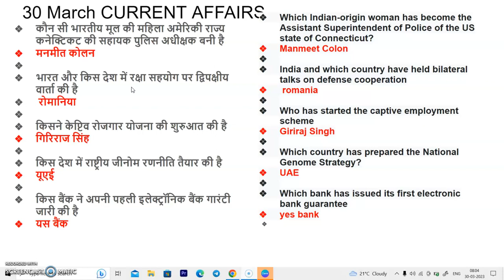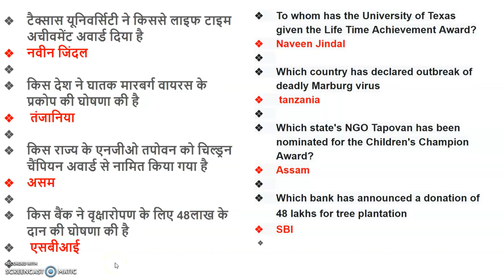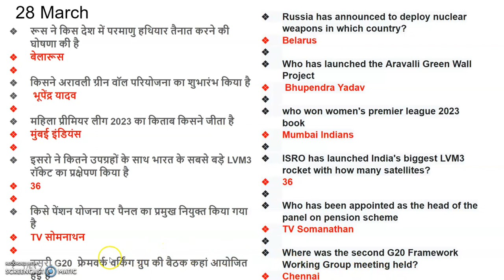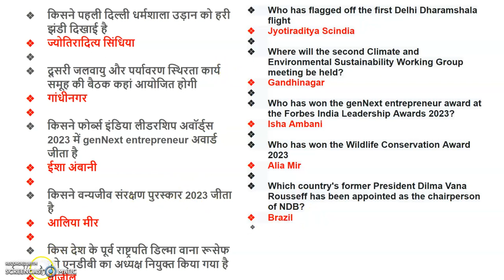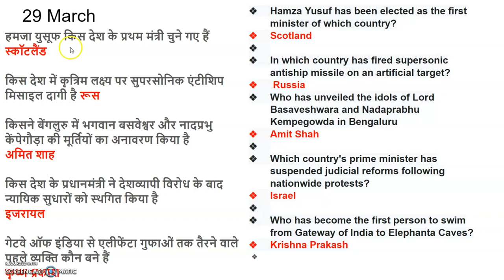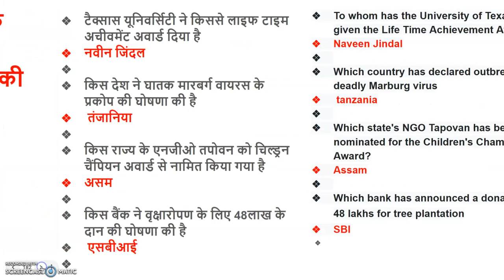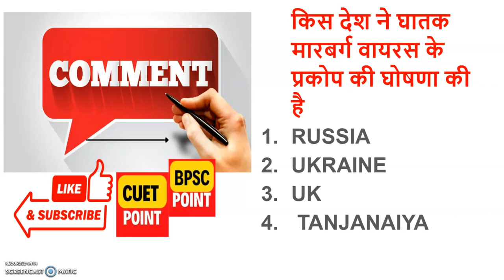30 March current AFFAIRS for cuet exam dailycurrent affairs